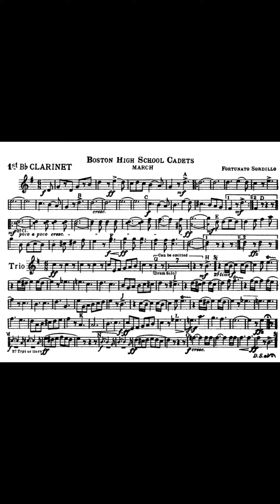Boston High School Cadets - Fortunato Sordillo (Marcia militare)